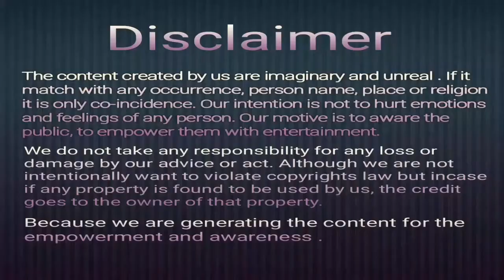SexualAbuse SexualAbuseOfDisabled DominatingPosition WhatIsDominating POCSO RPwDActSec92(d)IPC DV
In this video we talk about sec 92 d of RPwD Act. We explained the word " dominating position" by way illustration in easy language. We must be aware and must make efforts to identify the wrong doers of "sexual exploitation" of divyangjan by the person who is in dominating position.

His other works:EC Member PDUNIPPD

Ashok Kumar Dwivedy
Tumbler:-  sakshamupd

Or